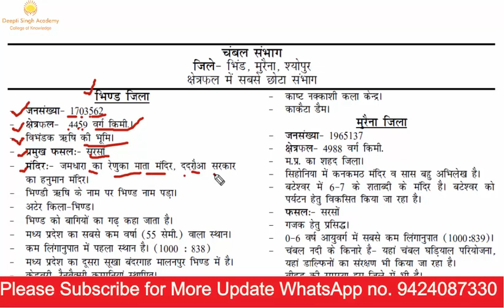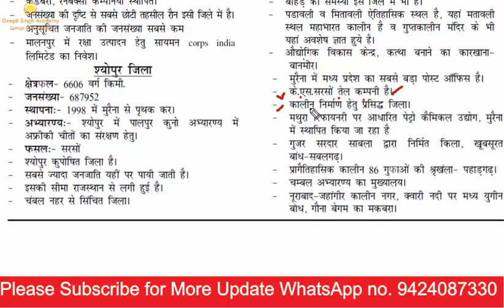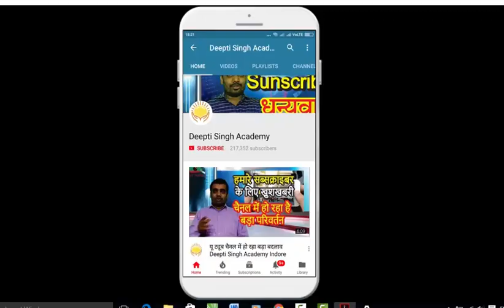मध्य प्रदेश सामान्य ज्ञान PART 10/20 MP General Knowledge(संविदा/पटवारी/एस आई )Sahayak Shikshak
MPPCS(संविदा शिक्षक /पटवारी/एस आई/सहायक शिक्षक  ) व्यापम की सभी परीक्षाओं हेतु म.प्र. का सामान्य ज्ञान
आप सभी को परीक्षा के लिए मंगल कामनाएं !
सभी प्रतियोगी परीक्षाओं के लिए अति महत्वपूर्ण प्रश्न विडियो के माध्यम से आप तक पहुँचाने का प्रयास है ,अगर आपको ये प्रयास अच्छा लगे तो कृपया सब्सक्राइब करें !!इस विडियो  में मध्य प्रदेश सम्बन्धी महत्वपूर्ण प्रश्न हम दिखा रहे है !!

दीप्ति सिंह अकैडमी इंदौर सभी प्रकार की परीक्षाओं हेतु क्वालिटी मटेरियल तैयार करके फ्री एजुकेशन को सपोर्ट करता है ...कृपया आप भी चैनल को सब्सक्राइब करें और हमारा सहयोग करें धन्यवाद !!

FOR MORE...